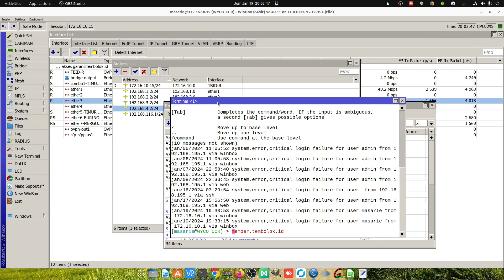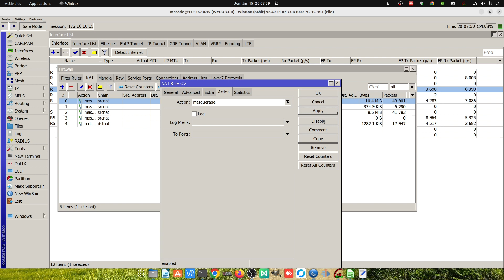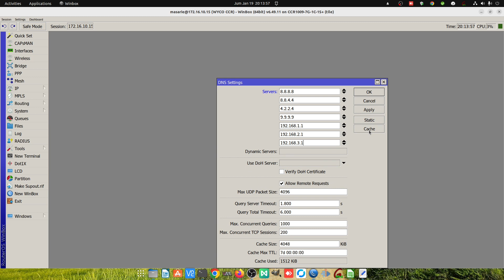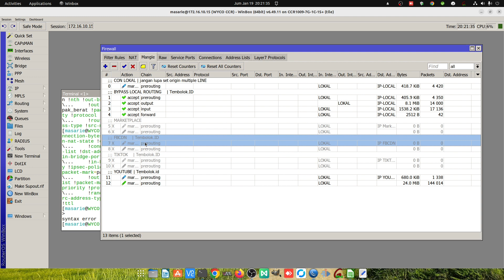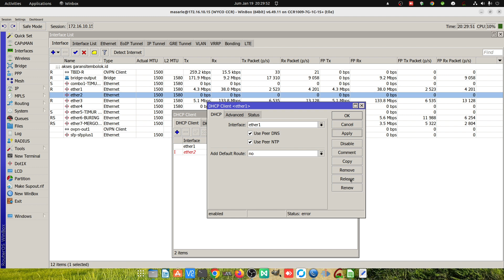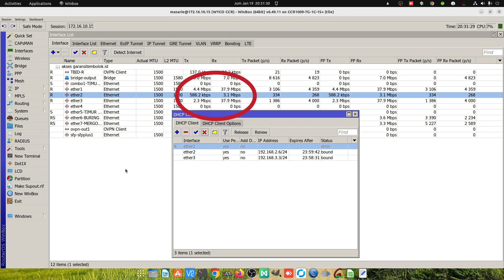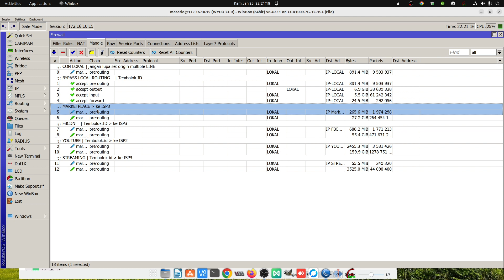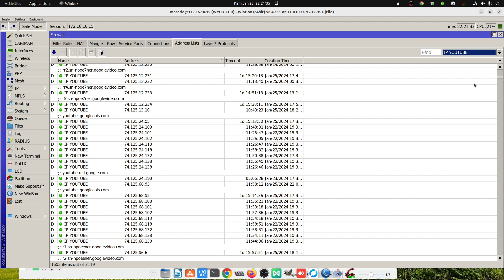LENGKAP!! Proses Seting Loadbalance 3 ISP Mikrotik Dijamin Lancar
Proses setting mikrotik loadbalance 3 ISP menggunakan metode PBR (bukan PCC).
Hasil dari metode PBR jauh lebih bisa dikontrol dan hasilnya lebih lancar dan stabil terutama untuk game, wa, videocall.

Contact WA : 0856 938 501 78